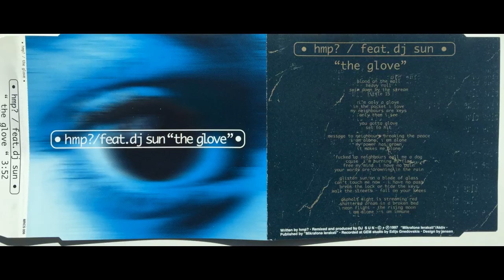HMP? / feat. dj sun - The Glove (Jungle edit)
Written by HMP? Remixed and produced by DJ Sun
recorded at GEM studio by Edijs Gņedovskis
Design by Jensen
CD is not available anymore.